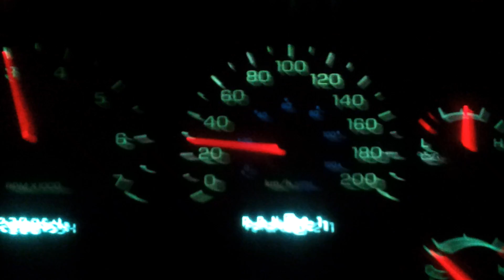2003 ram hemi 0 to 60 FAST n LOUD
03 ram hemi larmarie coated headers, tru duals, vararam cai, superchip flashpaq, 4.56 gears with detriot tru locks. 2wd launch